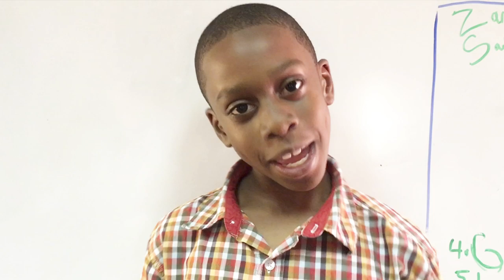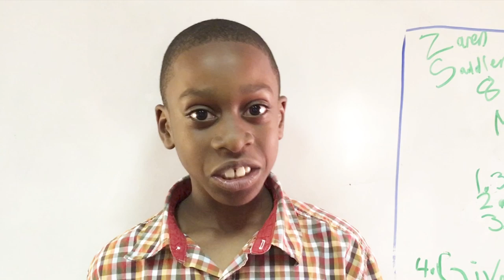Zaren Saddler Demo Reel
Zaren Saddler a young talent ready to break out in this world of acting and playing drums. Starting his career at the age of 1 year old and now at 8 years of age look out here he comes!